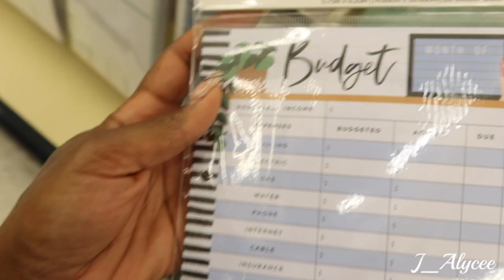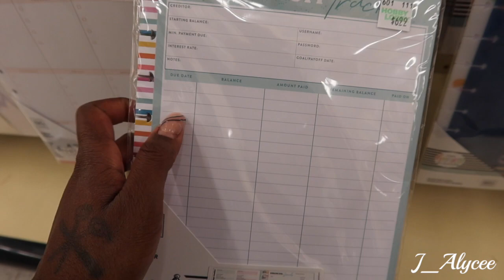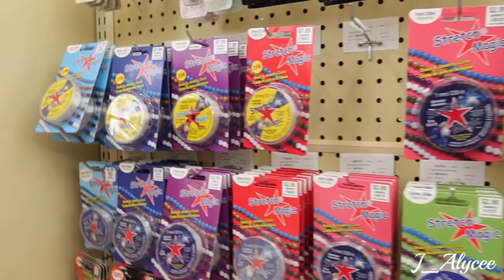Vlogmas Day 10 | New Hair | Hobby Lobby Run | Christmas Lights | J Alyce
It's Vlogmas!😁 Hey Beauties, it's that time, hope ya'll enjoy these daily vlogs.

everything is on sale until it's gone. check it out